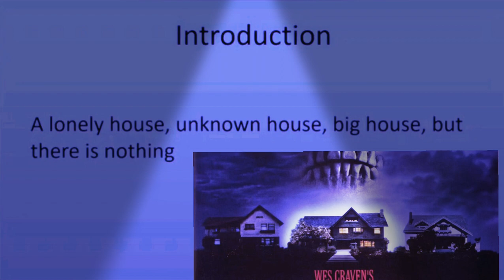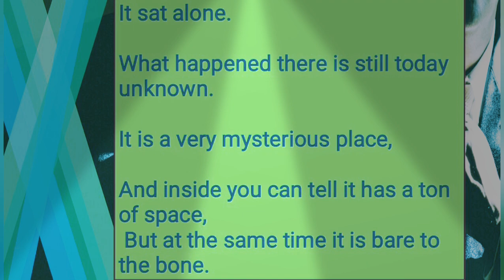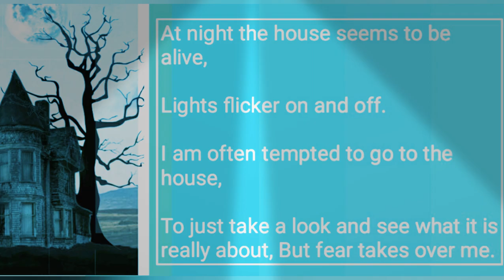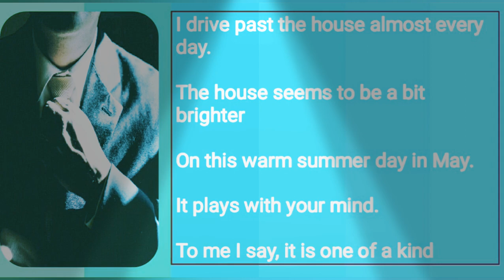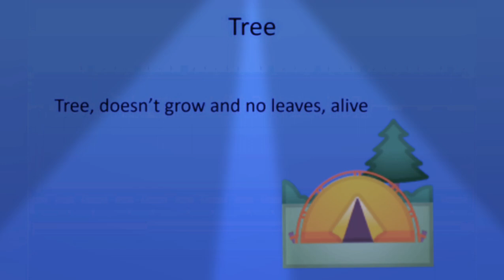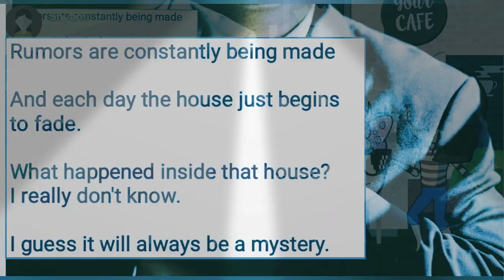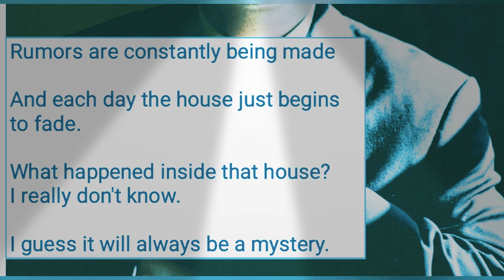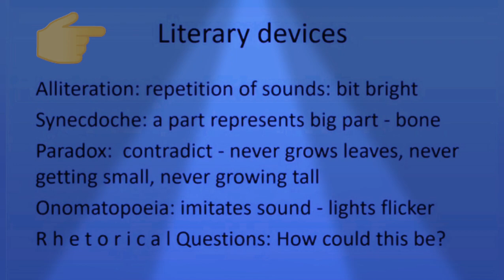TN X ENGLISH :POEM 7 - The House on Elm Street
Line by line explanation Tweencraft animations
Watch the video till the end.

Videos are made to  focus on the topic.We use lot of images and voice over in our videos so that you can relate to the subject.
Online Education platform designed to make learning quick and easy.It will make your learning interesting.